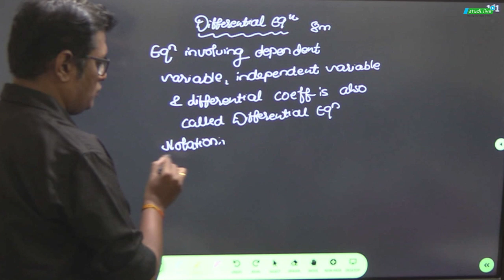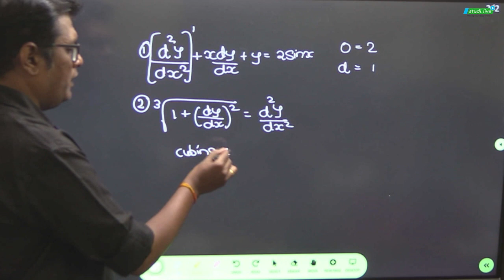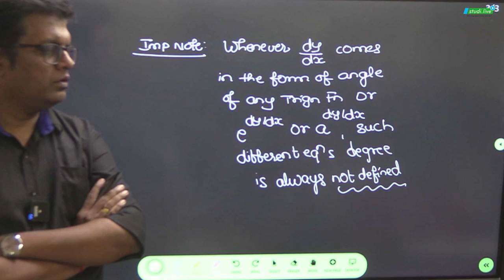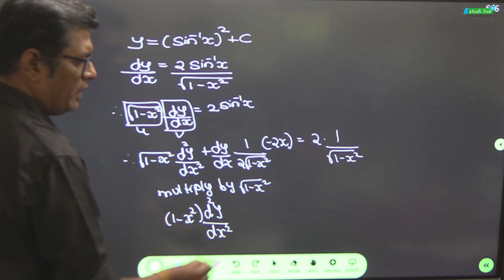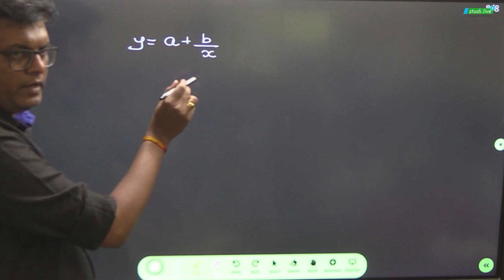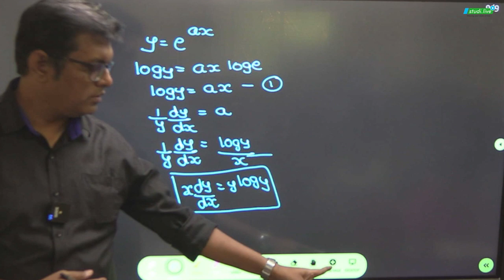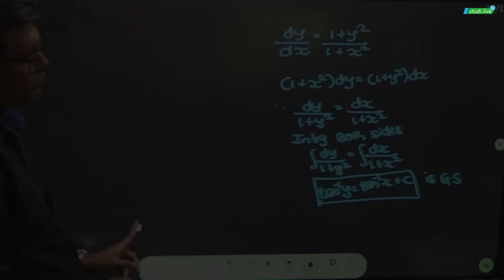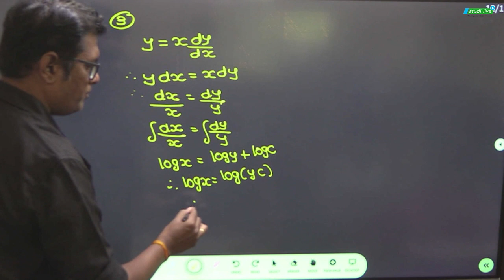Class 12 Maths Differential equations || Lecture - 1 | Maharashtra Board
💥Limited Offer💥

👉 SWOT Analysis
👉 Gamified Learning
📢Sounds Amazing?